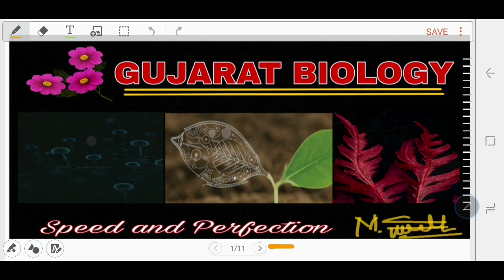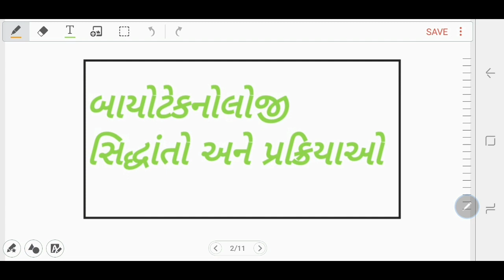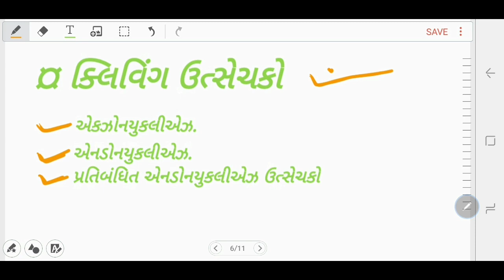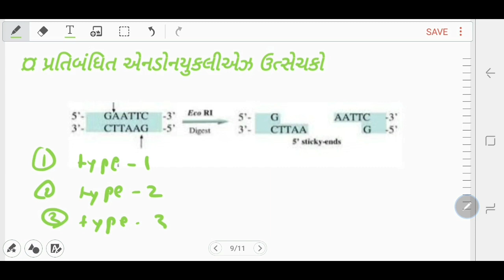Restriction Enzymes in Gujarati... R- DNA technology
This is all about R- DNA technology Restriction enzymes is gujarati...
You can ask me questions about this topic on this email or also give me suggestions for this vedio or for upload new vedio..I will accept your suggestions.